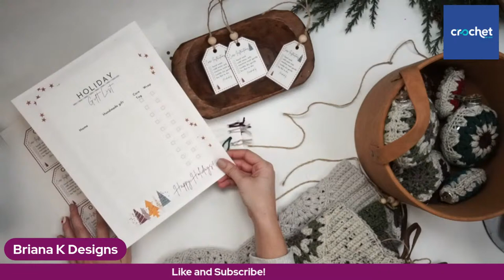New Holiday Crochet Along with Briana, Michelle and Hannah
Join Katelyn, WeCrochet Editor and Marketing Manager, as she chats with Briana, Michelle and Hannah about their new Crochet Along, A Very Merry Tweedmas. Several fun and beautiful crochet patterns will be part of this inspiring holiday CAL.